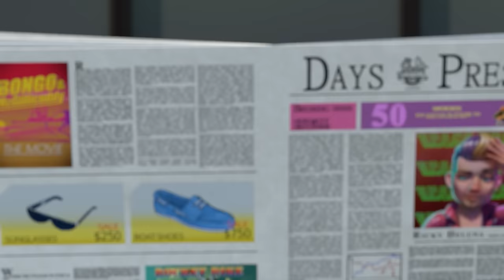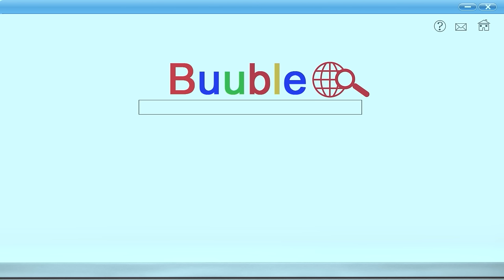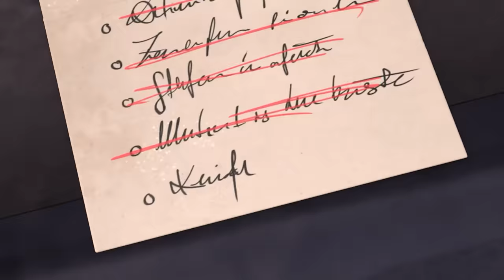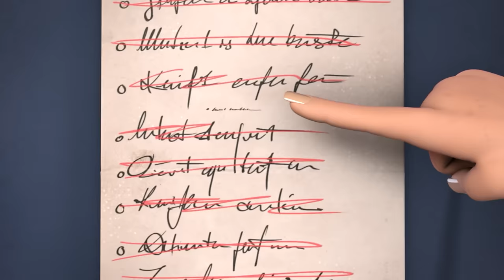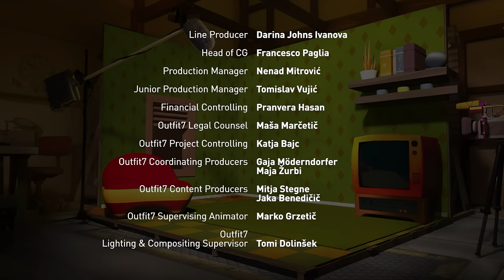THIS MEANS WAR ❗️❗️❗️| Talking Tom & Friends | Cartoons For Kids | WildBrain Kids